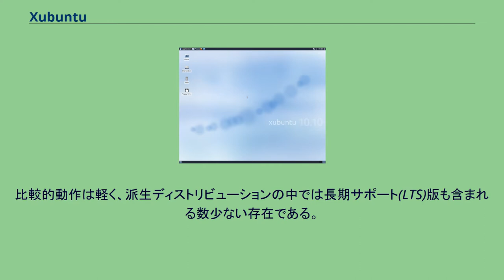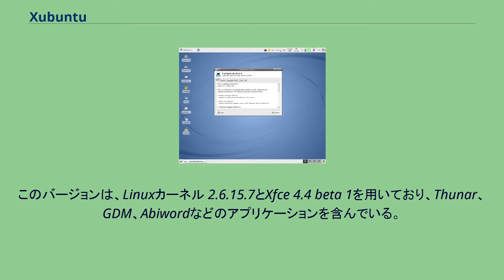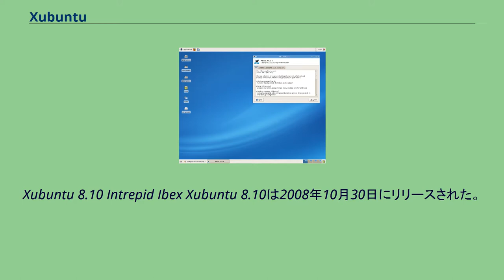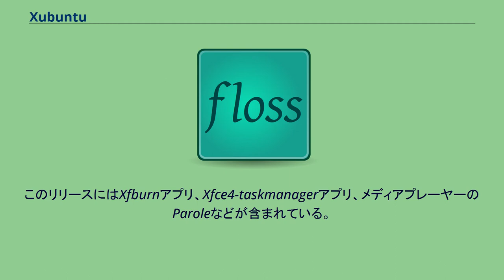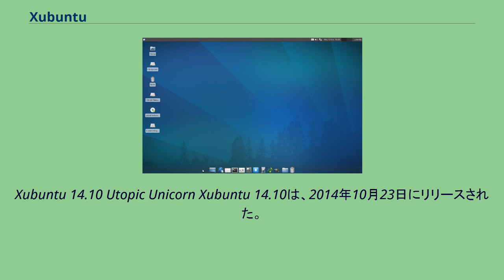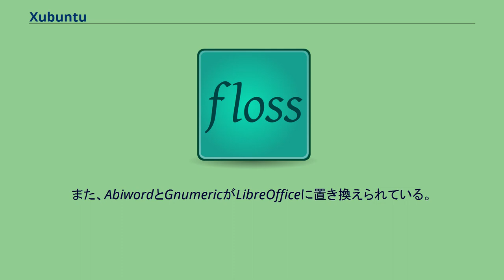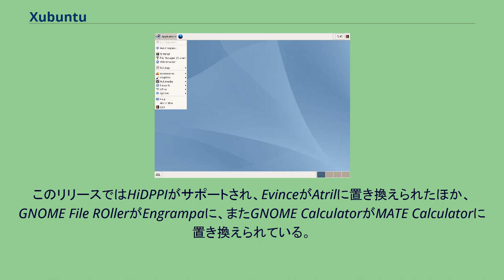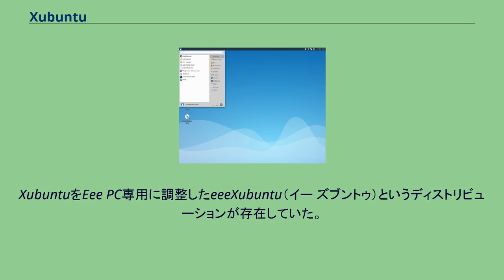Xubuntu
Xubuntu（ズブントゥ）とは、Ubuntu コミュニティーから公式に派生した Linuxディストリビューションである。
デスクトップ環境には Xfce を採用する。
比較的動作は軽く、派生ディストリビューションの中では長期サポート(LTS)版も含まれる数少ない存在である。
軽量化の方向性としてはLubuntuやLinux Mintなどと競合している。
日本では大阪府交野市で、サポート期間が終了したWindows 2000搭載パソコンでも動作する軽量な代替OSとして採用されている。
初期のXubuntuのロゴ Xubuntuは、当初Ubuntu 5.10（Breezy Badger）と同じタイミングでリリースされることを意図していた。
しかしながら、このリリースの時点までには作業が完了しなかった。
その後、最初のXubuntuのリリースは、Jani Monosesに主導され、Ubuntu 6.06（Dapper Drake）ラインの一部として、KubuntuとEdubuntuとともに、2006年6月1日にリリースされている。
Xfceデスクトップ環境は、UbuntuのデフォルトのGNOMEよりも、より少ないシステムリソースで動作することを意図されている。
2010年9月の時点でXubuntu開発者は、Xubuntuの最小限なRAMの必要量は128MBであるとし、256MBのRAMが強く推奨されるとしていた。
Xubuntu 6.06 LTS Dapper Drake 最初のXubuntuの公式で独自のリリースは、6.06（LTS）で、これは2006年6月1日に利用可能となった。
このバージョンは、Linuxカーネル 2.6.15.7とXfce 4.4 beta 1を用いており、Thunar、GDM、Abiwordなどのアプリケーションを含んでいる。
Xubuntu 6.10 Edgy Eft Xubuntu 6.10は2006年10月26日にリリースされた。
このリリースでは、Xfce 4.4 beta 2が用いられており、Upstartも含まれている。
また、このリリースはデザインされ直した各種テーマを含んでおり、64MBのRAMで動作する（128MBのRAMが強く推奨されている）。
Xubuntu 7.04 Feisty Fawn Xubuntu 7.04は2007年4月19日にリリースされた。
このバージョンはXfce 4.4を用いている。
Xubuntu 7.10 Gutsy Gibbon Xubuntu 7.10は2007年10月18日にリリースされた。
このリリースは更新された翻訳を含み、MurrinaStormCloudと呼ばれるMurrine Engineを使った新しいテーマが含まれる。
Xubuntu 8.04 Hardy Heron Xubuntu 8.04はLTS版で、2008年4月24日にリリースされた。
このリリースでは、Xfce 4.4.2が用いられ、PolicyKitが導入されたほか、PulseAudio、新しい印刷マネージャ、Wubiなども導入されている。
Xubuntu 8.10 Intrepid Ibex Xubuntu 8.10は2008年10月30日にリリースされた。
このバージョンのXubuntuは新しいAbiwordのバージョン（バージョン 2.6.4）が用いられており、TotemメディアプレーヤーやCatfishデスクトップ検索アプリケーションなどが含まれている。
Xubuntu 9.04 Jaunty Jackalope Xubuntu 9.04は、2009年4月23日にリリースされた。
このリリースでは、起動時間の高速化が図られている。
また、Xfce 4.6を用いており、新たな設定マネージャやXconf設定システム、リモートファイルにアクセスするためのGigoloアプリケーションなどが含まれている。
Xubuntu 9.10 Karmic Koala Xubuntu 9.10は、2009年10月29日にリリースされた。
このバージョンは、Xfce 4.6.1を用いており、GRUB 2を使うとともに、ext4がデフォルトのファイルシステムとして採用されている。
また、Exaile音楽プレーヤーが含まれている。
Xubuntu 10.04 LTS Lucid Lynx Xubuntu 10.04はLTS版で、2010年4月29日にリリースされた。